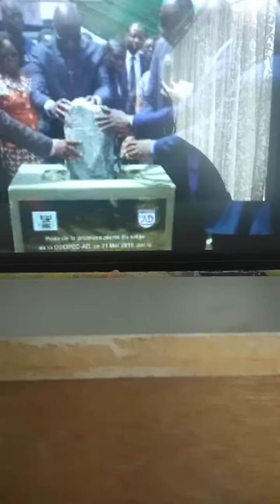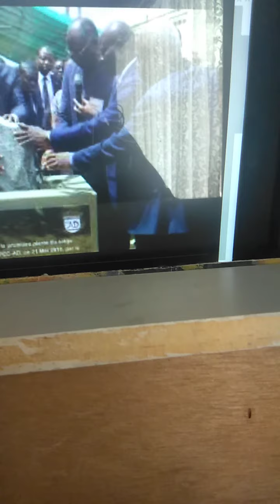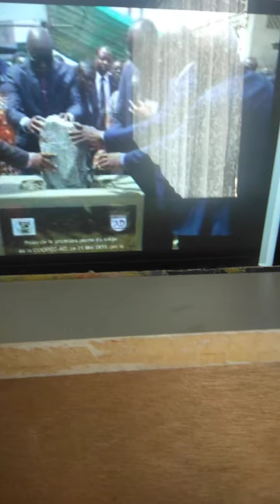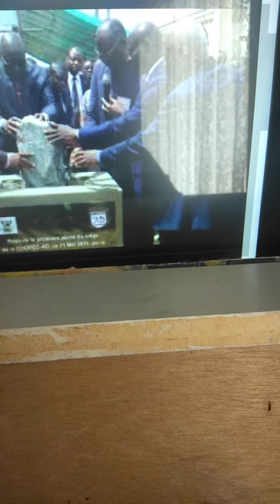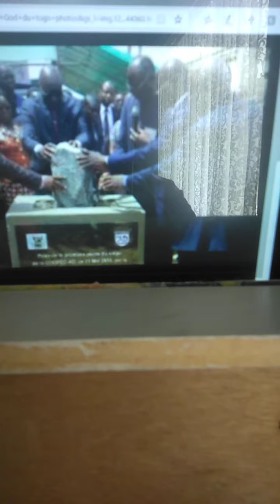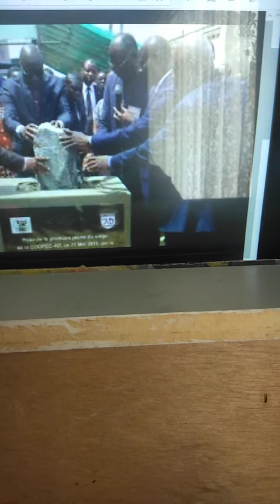TOGO: LES FAUX PASTEURS DE LA REPUBLIQUE DEVOILE part 1